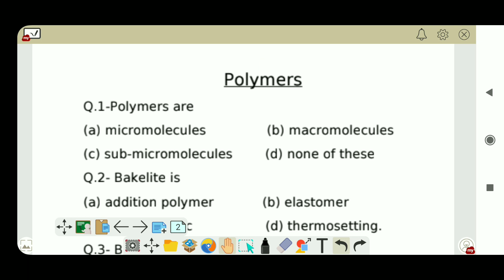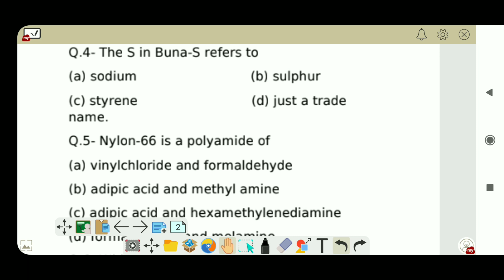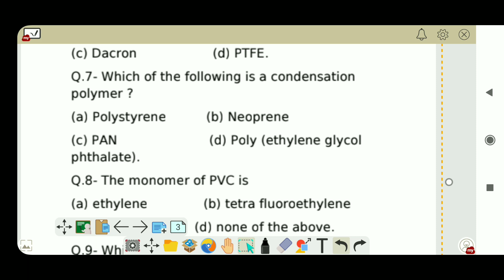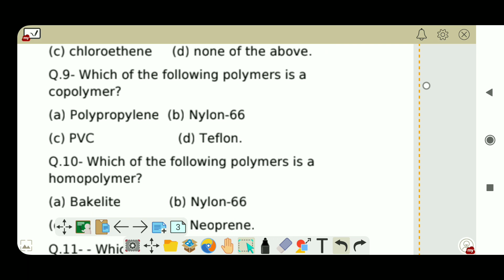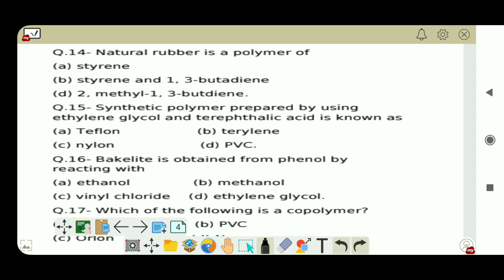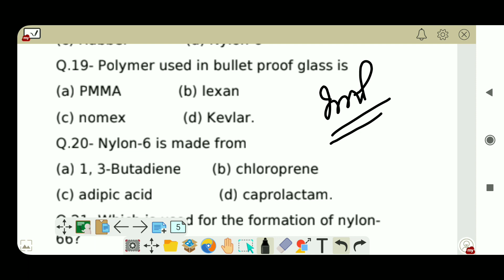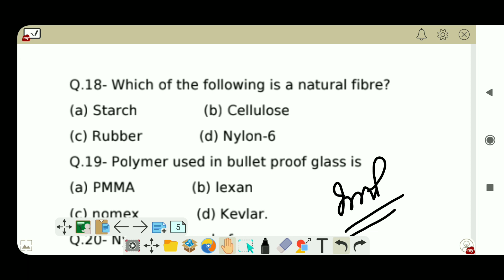pgt chemistry preparation || test of polymers || mcq of polymers || test series of chemistry